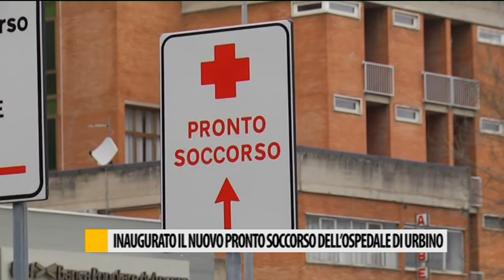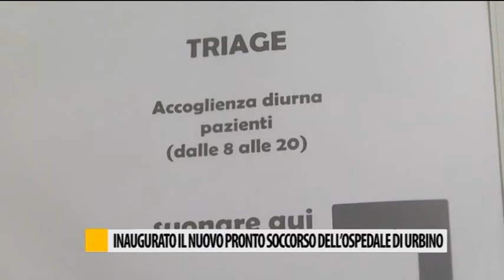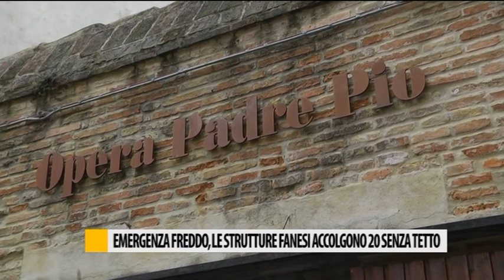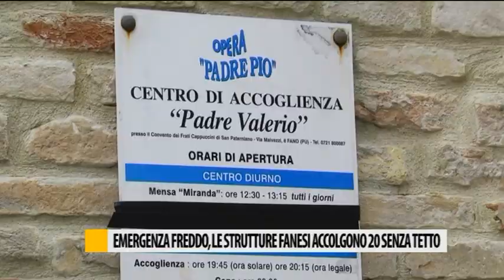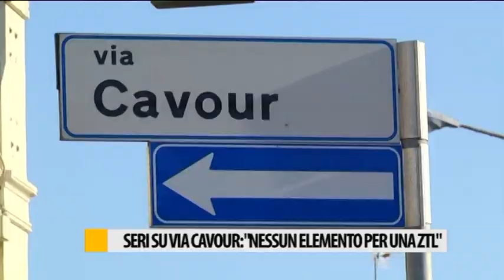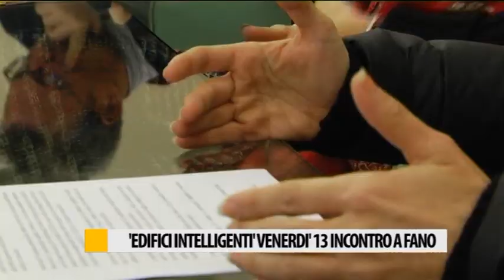Occhio alla NOTIZIA 10/01/2017